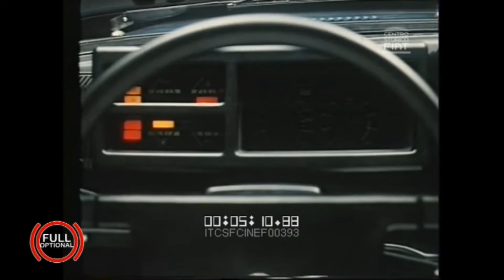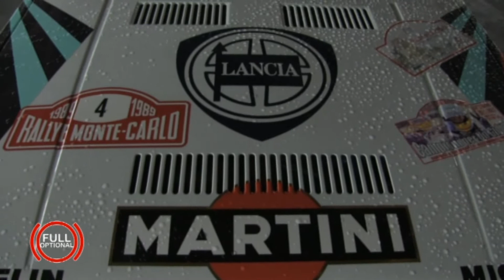FULL OPTIONAL - A TUTTO GAS 83